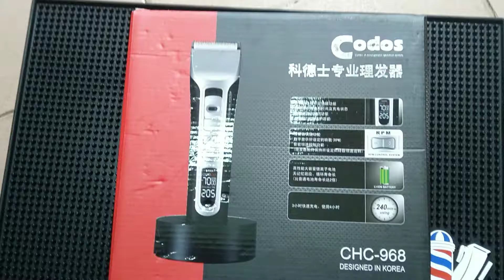Bóc tem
Màu sắc:Đen
  Nguồn điện:
AC 100- 240V 50/60Hz
3.5V DC 1000mA
  Pin sạc Lithium Ion.Polymer 3.7v 2200mah
  Thời gian sạc:3 giờ
  Thời gian sử dụng 4 giờ
Đặc điểm nổi bật:

- Tông đơ CHC-968 kiểu dáng sang trọng, độ bền cao, máy chạy cực êm, lưỡi sứ sắc bén.
- Máy có hệ thống tăng cường tốc độ TUBO nhanh hơn, khỏe hơn 20%
- Động cơ có bộ phận giảm ồn, máy chạy êm ái, ổn định.
- Sử dụng pin đời mới nhất Lithium Ion, Polymer và có sạc cốc thuận tiện.
- Lưỡi dao cắt bằng thép không gỉ tráng một lớp titan ( độ bền cao ).
- Thiết kế tiên tiến với màn hình màu LCD báo tốc độ, thời lượng còn lại của pin, thời gian tra dầu.
- Có thể dùng điện trực tiếp khi cần thiết : nguồn 2,4v nên rất an toàn.
- Có lược căn độ dài tóc : 1 gá 3 - 6mm, 1 gá 9 - 12mm vừa có thể dùng có người lớn và trẻ em.
- Công tắc thuận tiện cho cắt tóc bằng cả hai tay.
- Sản phẩm còn có đầu thay và 1 chổi lông nhỏ giúp dễ dàng vệ sinh máy.

Phụ kiện kèm theo
   Sản phẩm đi kèm tông đơ cắt tóc Codos CHC 968 là:
 + 1 tông đơ Codos CHC-968
 + 1 sạc dây dài, có thể cắm trực tiếp khi sử dụng
 + 1 đế sạc
 + 2 lượt canh độ dài tóc với kích cỡ: 3/6mm, 9/12mm
 + 1 chổi long nhỏ giúp dễ dàng vệ sinh máy
 + 1 chai dầu bôi trơn máy.